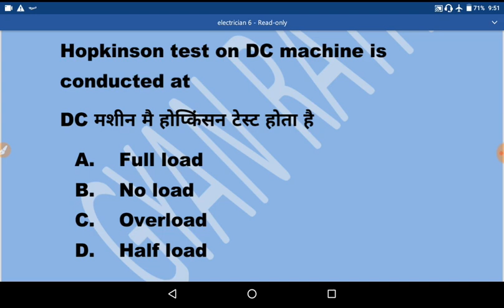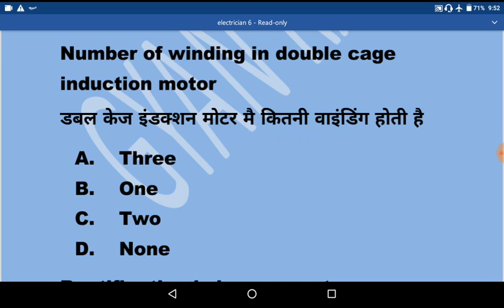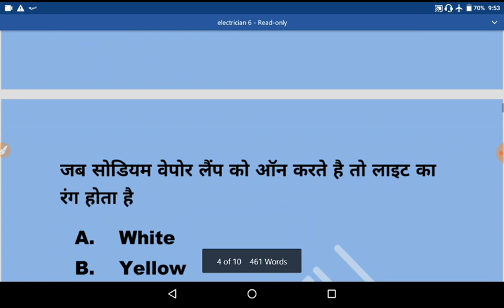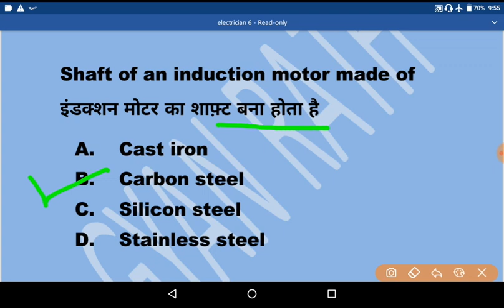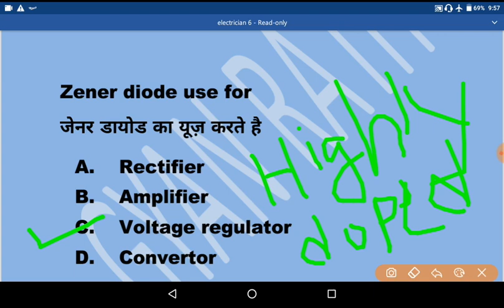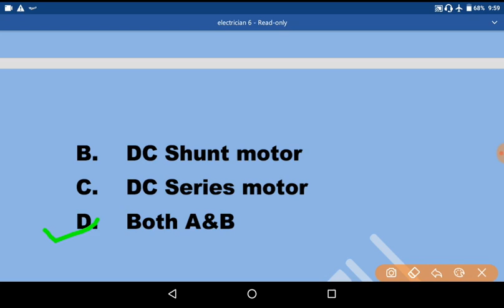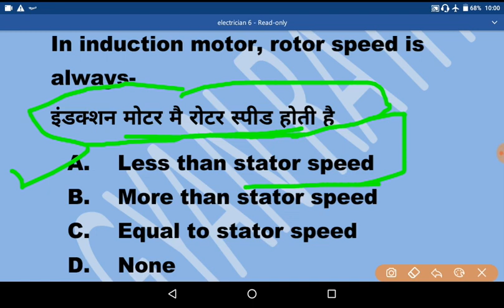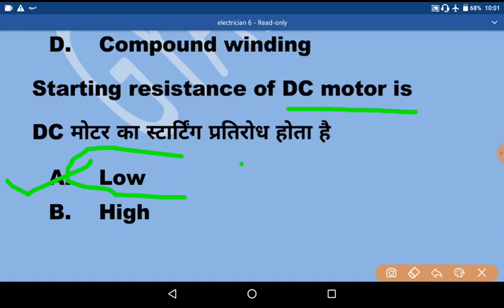ALP CBT 2 ELECTRICIAN TRADE IMP QUESTIONS|ALP CBT 2 ELECTRICIAN IMP PREVIOUS QUESTIONS IN HINDI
इस वीडियो मैं ITI इलेक्ट्रीशियन ट्रेड के PREVIOUS YEARS QUESTIONS को लिया गया है जो आपके ALP CBT 2 मैं  मददगार साबित होंगे  ये सारे प्रश्न पिछलेआईटीआई  इलेक्ट्रीशियन के टेक्निशल एग्जाम मैं पूछे गए थे
this video contains imp ITI ELECTRICIAN  QUESTIONS.
THIS IS PART 06 OF ELECTRICIAN TRADE PREVIOUS YEARS QUESTIONS SERIES